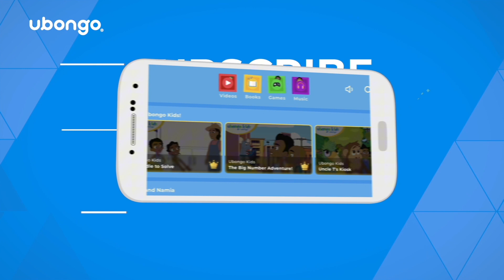A Variety in Nutrients is Important | Learning about Vitamins